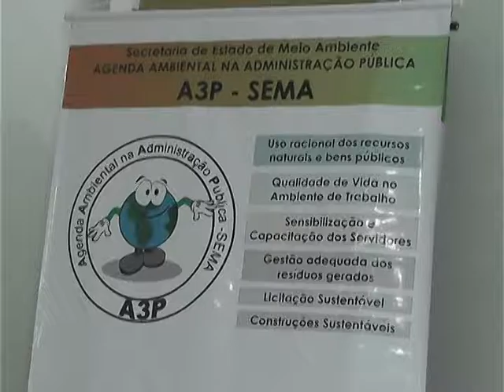Ontem teve o evento Diálogo A3P de Mato Grosso